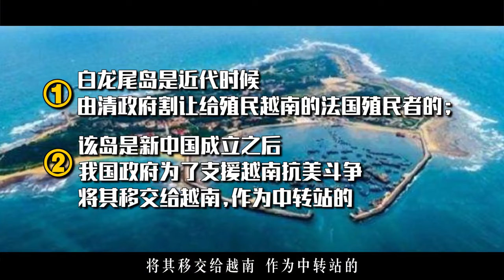中国租给越南的“白龙尾岛”，被越南强占后，我国为何不要回来？【全民历史观】